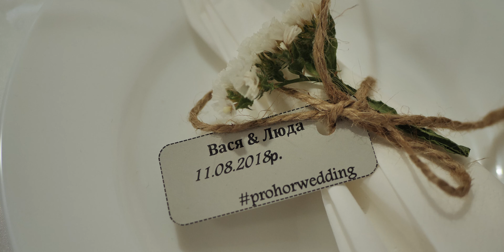VASYA & LIUDA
Сhristian Wedding
Ukraine|Carpathian Mountain